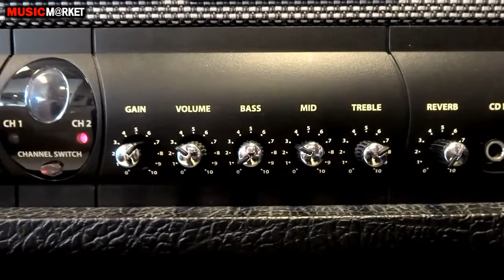MUSICM@RKET - Testing HARTKE and TECH 21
MUSICM@RKET team is testing an Hartke amp GT60 and Hartke guitar cab. GH410, also TECH 21 ( Sansamp ) Boost Overdrive
with a ESP Horizon NT 2 guitar.